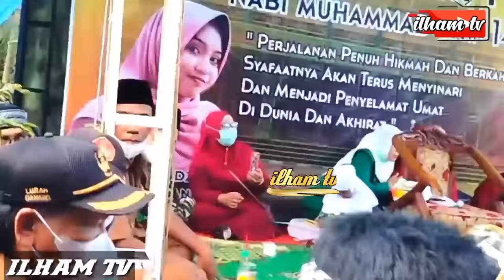Ustadzah Mumpuni Handayayekti Terbaru Di Sukra Indramayu @ilham tv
Mumpuni Handayayekti Terbaru Suami Istri Sebelum Tidur Di Anjurkan

Ustadzah Mumpuni Terbaru Lucu Pisan 14 Maret 2022

Lucu parah...Ustadzah mumpuni terbaru‼️Yang Sudah Nikah Mari Merapat

Ustadzah Mumpuni Lucu Pisan di karanglayung

Memperingati Isra mi'raj nabi Muhammad S AW
Masjid Jami Siritol Mustaqim Blok Bogeg Karang layung Sukra Indramayu

Penceramah : Ustadzah Mumpuni Handayayekti dari Cilacap

Info Kontak Manager Ustadzah Mumpuni Handayayekti

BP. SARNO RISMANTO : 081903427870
Klik  juga

CERAMAH MUMPUNI PALING LUCU SEPANJANG MASA DI INDRAMAYU
MUMPUNI LUCU
MUMPUNI HANDAYAYEKTI
Momen - Momen Lucu Saat Ceramah
MUMPUNIHANDAYAYEKTITERBARU 2022 INDRAMAYU
CERAMAH MUMPUNI2022
MPUNI_HANDAYAYEKTI_LUCU